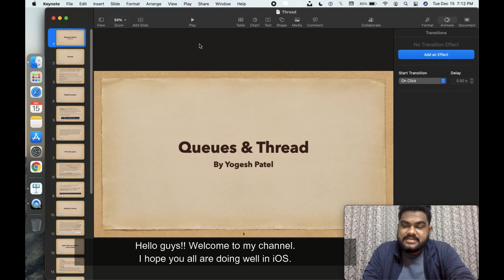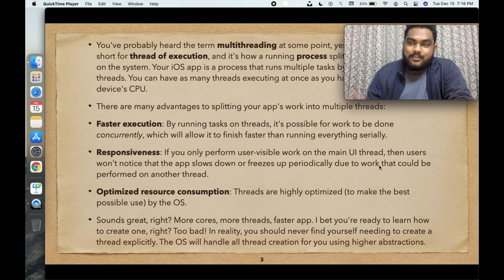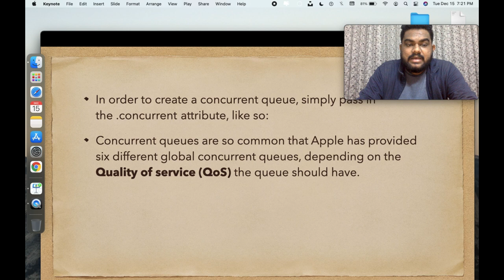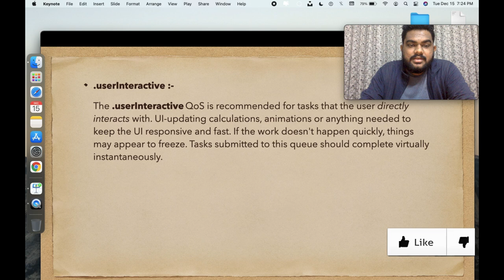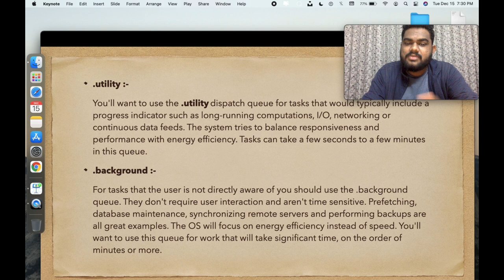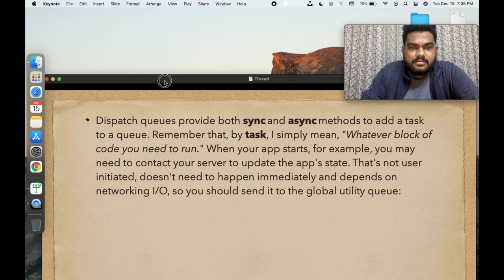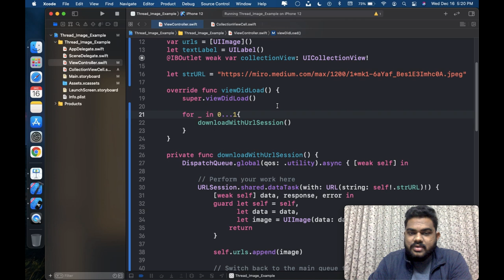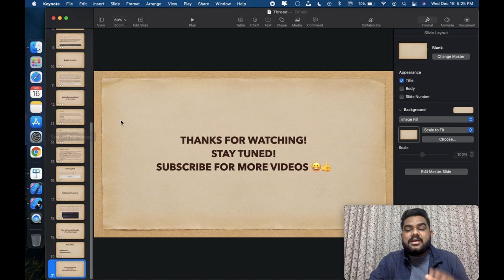(Part-2) Dispatch Queue, Threads, Main Queue, QOS with image loading example in swift 5 Hindi.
Hello guys, In this video I will teach you Dispatch Queue, Threads, Main Queue, Quality Of Services with an image loading example in Hindi.

How you can use multithreading?
How to work with Quality Of Services?
How to run a task on background and foreground with detail.

Swift 5 tutorials - Dispatch Queue, Thread, Sync, Async, Dispatch Group, Notify, Leave, Enter, Wait, Concurrency, Main Queue, Quality of services. (Playlist)

🎯 Objective C Tutorials

🎯 Swift Tutorials

5. iOS Architecture Design Patterns MVC, MVP, MVVM and VIPER in Swift 4 Hindi. (4 Videos)

🎯 Swift Watchkit Tutorials

🎯 SwiftUI Tutorials

1. Multi-Angle Portable Stand for Tablets, iPad and Phones
2. Ventilated Aluminium Laptop stand
3. Boya Microphone with 20ft Audio Cable
4. Multi Plug Board Extension
5. Foldable 550ML Water Bottle

✉️ COMMENTS ✉️

0:00 - Intro
1:50 - Queues & Thread
4:54 - Dispatch Queue
7:18 - The Main Queue
10:06 - Quality of services
11:54 - QOS - UserInteractive
12:57 - QOS - UserInitiated
14:27 - QOS - Utility
16:09 - QOS - Background
18:57 - QOS - Default & Unspecified
22:03 - Adding Task to queue
24:30 - Xcode - Image Loading Example
28:45 - Output
30:55 - Next Video
32:26 - Thanks watching, Subscribe, Stay tuned! , Like 😀